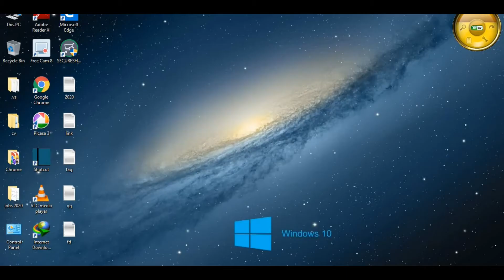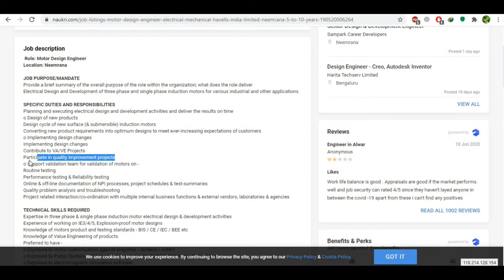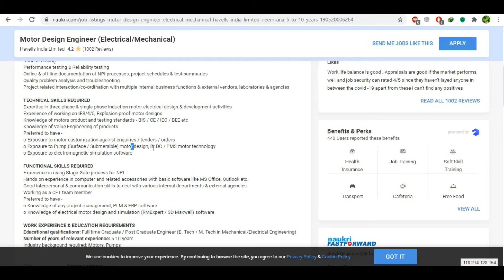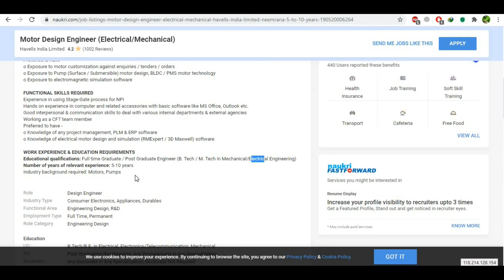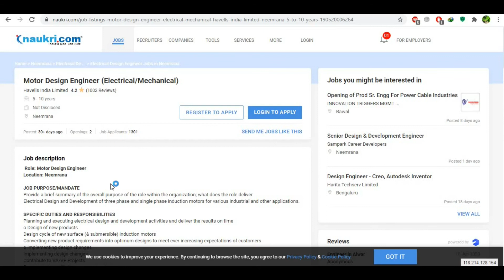Job updates MNC fresher requirement Apply now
Hello guy's

NOTE: All the images/pictures shown in the videos belong to the respected owners and not me. I am not the owner of any pictures showed in the videos.